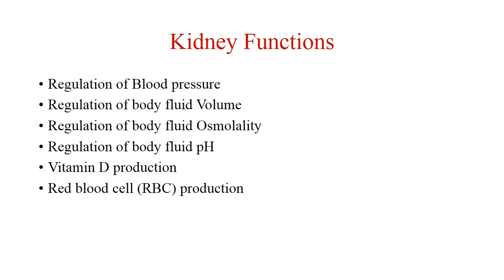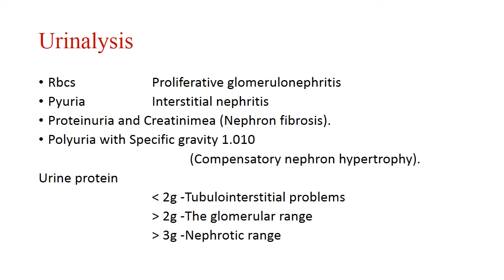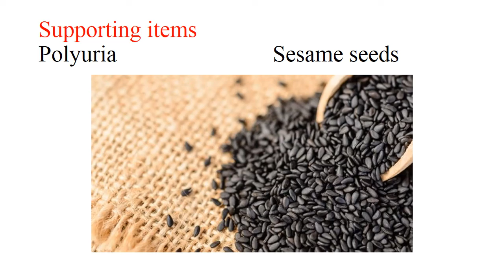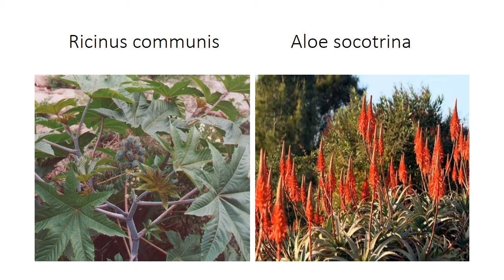Chronic kidney disease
Chronic Kidney Disease is a slow and progressive decline of kidney functions.